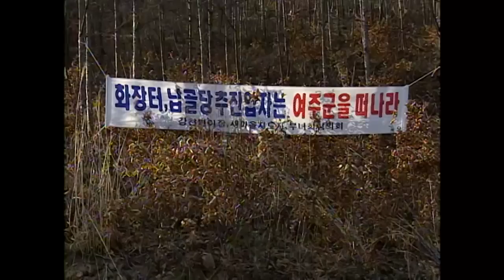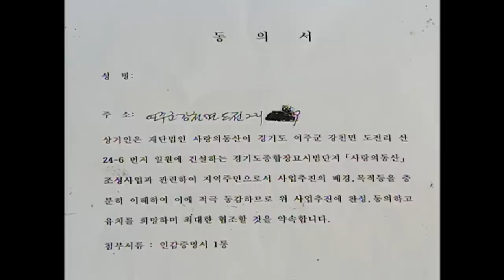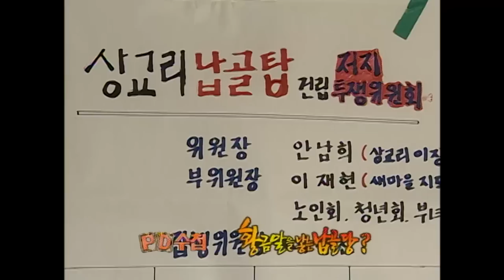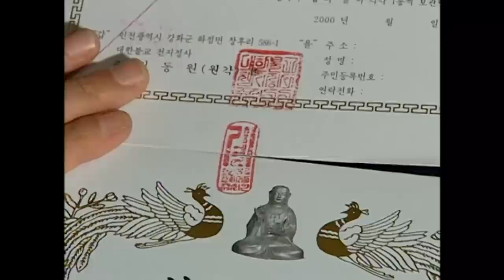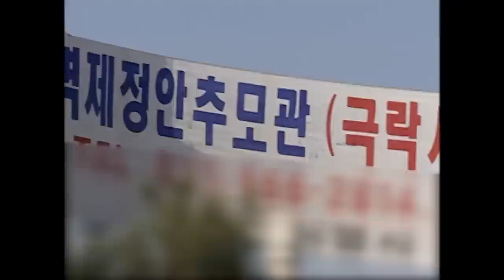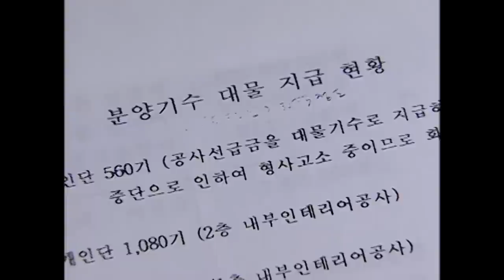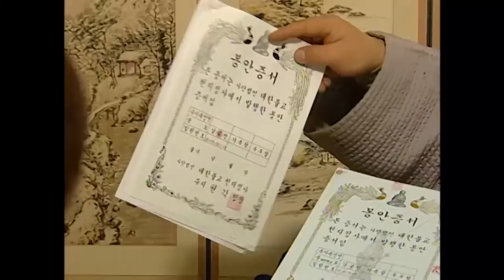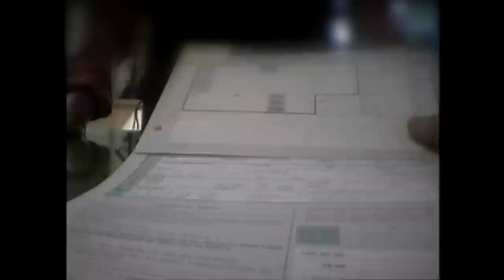[Full] 황금알을 낳는 납골당?_MBC 2002년 3월 21일 방송